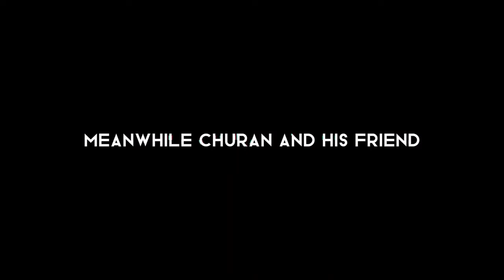Gta5 funny moments | GTA FUNNY MOMENTS | Nopixelindia#gta5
mr marlega funny moments | rakazone gta5 funny moments | GTA FUNNY MOMENTS | @Rakazone gaming

mr marlega on fire vlc opening 😆| mr marlega funny moments | rakazone gta5 funny |  @Rakazone gaming

mr marlega funny moments | rakazone gta5 funny moments | Full 18+ 🤪 | @Rakazone gaming

mr marlega and tillu funny moments | GTA FUNNY MOMENTS | @Rakazone gaming @qayzer gaming

Tillu gta 5 funny moments | full fighting in pillbox | Gta 5 rp highlights | Highlight in gta 5

Tillu gta 5 funny moments | Mona tillu cuit fight 😘| payal gaming Gta 5 rp highlights |@payalgaming

mr marlega funny shayari 😆| mr marlega funny moments | rakazone gta5 funny |  @Rakazone gaming

 Welcome To RP Zone
 YouTube channel ! Home of the best gaming highlight scene. The RP Zone channel respect player's gameplay and always give respect to the original owners to feature their content. I just want to people make laugh and entertainment them.

Full GTA 5 HIGHLIGHT , FUNNY CONTANTE OUR CHANNEL DO SUPORT OUR CHANNEL
Thanks.

4 Bakchod friend's Part 1 | Gat 5 Funny moments | rakazone gaming | @Rakazone gaming @qayzer gaming

rakazone gaming gta 5 funny moments

Credit :- Rakazone Gaming

rakazone gta5 funny moments  | @Rakazone gaming @qayzer gaming